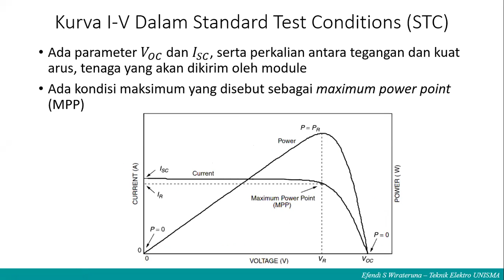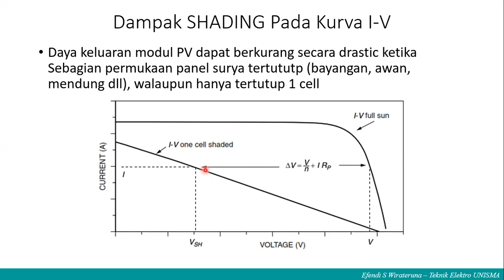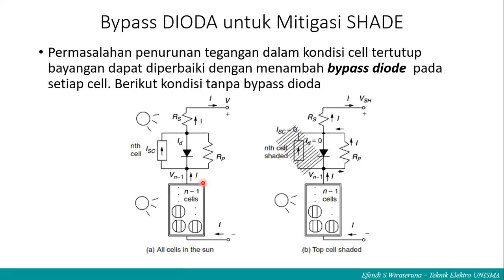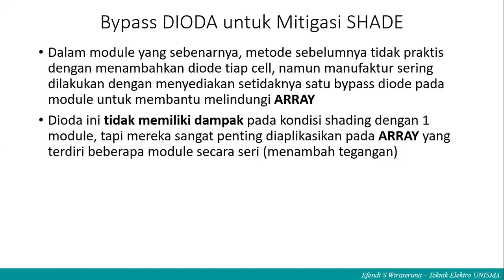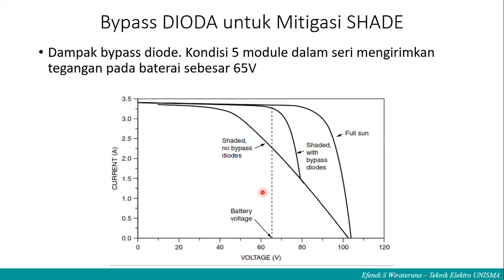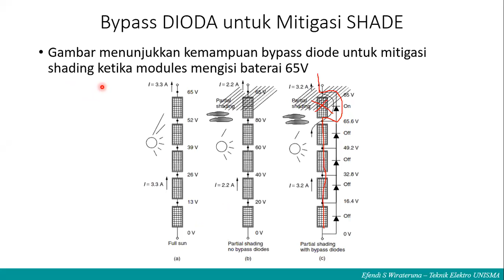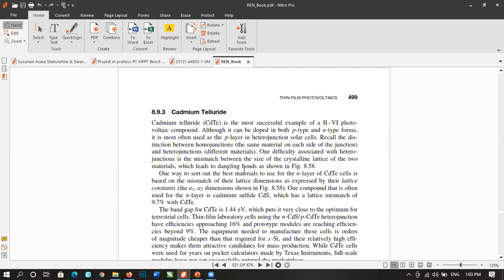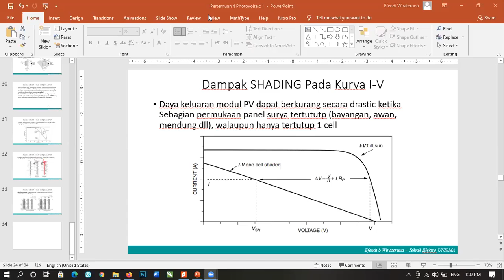Pembangkit Energi Alternatif - Photovoltaic 2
Teknik Elektro UNISMA